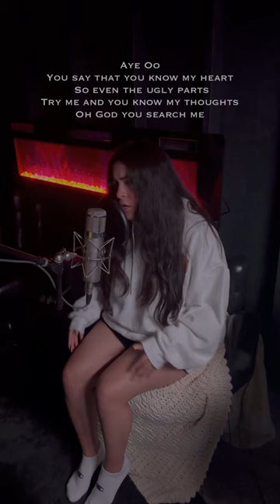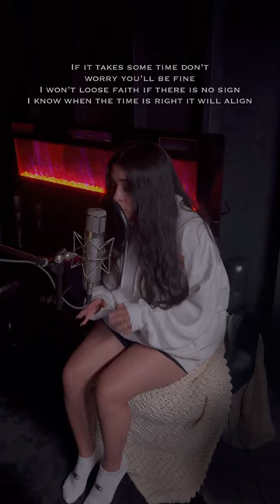pov: If bad bunny wrote music for Jesus (Where She Goes)